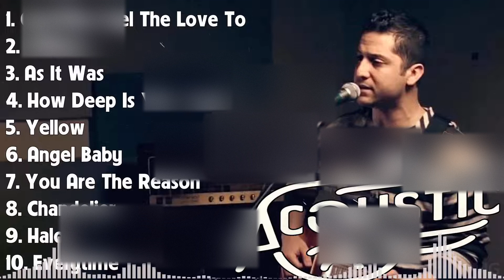Top Acoustic Playlist 2024 📀 Latest Cover Songs Acoustic 📀 Love Songs 2024 English Heartfelt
[00:00:00] - 01. Can You Feel The Love Tonight - Elton John
[00:03:54] - 02. Shallow - Lady Gaga, Bradley Cooper
[00:07:12] - 03. As It Was - Harry Styles
[00:09:29] - 04. How Deep Is Your Love - Bee Gees
[00:12:53] - 05. Yellow - Coldplay
[00:17:44] - 06. Angel Baby - Troye Sivan
[00:21:27] - 07. You Are The Reason - Calum Scott
[00:24:34] - 08. Chandelier - Sia
[00:26:23] - 09. Halo - Beyonce
[00:29:34] - 10. Everytime - Britney Spears
[00:32:49] - 11. In Case You Didn't Know - Brett Young
[00:36:18] - 12. Love The Way You Lie - Eminem ft. Rihanna
[00:39:25] - 13. I Want It That Way  - Backstreet Boy
[00:42:41] - 14. Nothing's Gonna Change - George Benson
[00:45:51] - 15. Everytime - Lewis Capaldi
[00:48:48] - 16. Perfect - Ed Sheeran & Beyoncé
[00:52:55] - 17. I Wanna Dance With Somebody - Whitney Houston
[00:56:24] - 18. Someone You Loved - Lewis Capaldi
[00:59:19] - 19. Nothing's Gonna Change - George Benson